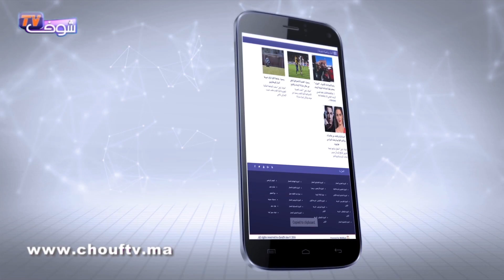أحوال الطقس : 06 نونبر2017